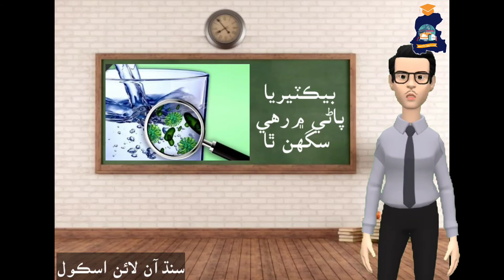Bacteria| Science Class 5| Chapter 2| Lecture 3| Sindh Online School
ڪلاس پنجون
سائنس
سبق ٽيون
“باب ٻيو”
“بيڪٽيريا”
استاد؛ يونس ملڪاڻي

(First Sindhi e-education website of Sindh)